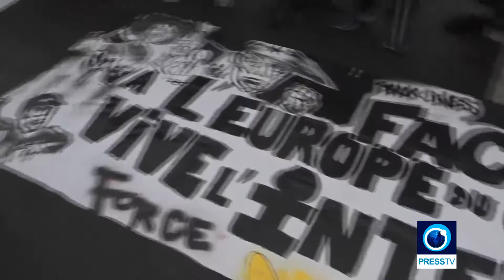جلیقه زردها در صورت انتخاب مجدد ماکرون هرج و مرج اجتماعی را برای فرانسه پیش بینی می کنند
Ansar News Agency خبرگزاری انصار

برگزاری انصار، دارای مجوز از وزارت فرهنگ افغانستان،